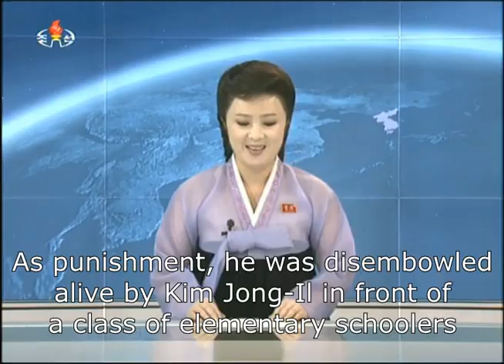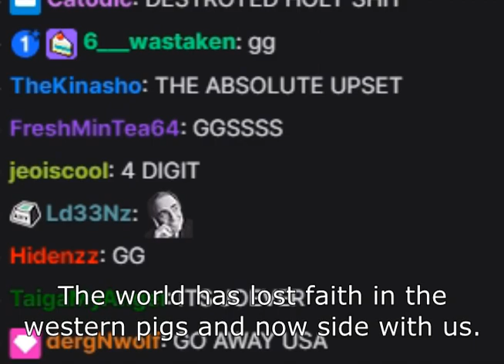biggest OSU news of all time.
this week in osu is so tragic. i am literally shaking and crying.